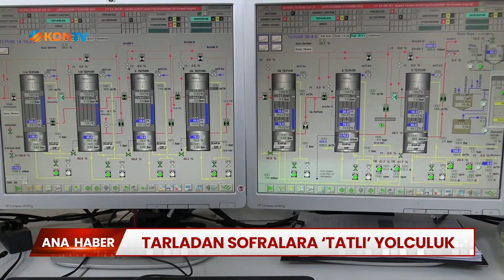Tarladan sofralara 'tatlı' yolculuk